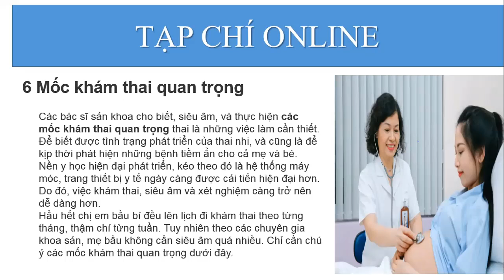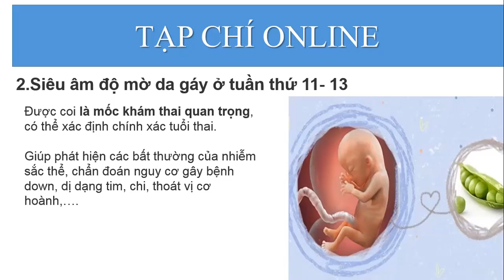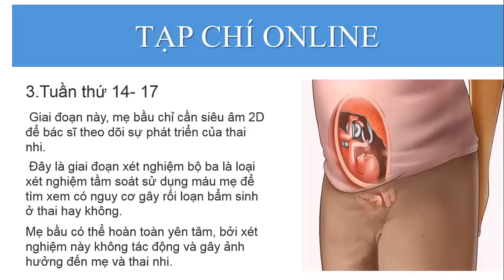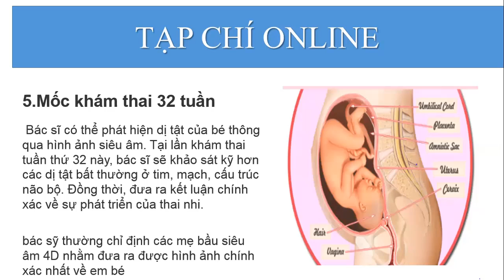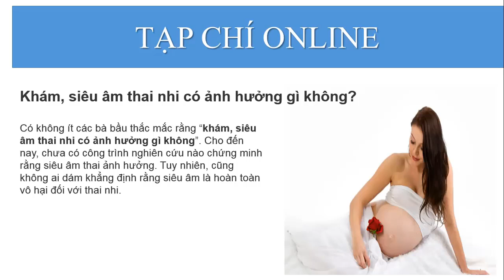Các mốc khám thai quan trọng không thể bỏ qua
Trong quá trình mang thai, có các mốc khám thai quan trọng mà những mẹ bầu cần ghi nhớ để khám đúng hẹn, nhằm theo dõi được sức khỏe của mẹ và thai nhi, đồng thời phát hiện và xử lý kịp thời những dấu hiệu bệnh lý bất thường.

Để có thể theo dõi một cách tốt nhất tình hình sức khỏe của những mẹ bầu và sự phát triển của bào thai nằm trong bụng mẹ thì cần phải biết được các mốc khám thai quan trọng. Những mốc khám thai quan trọng bao gồm 3 tháng đầu (3 lần), 3 tháng giữa, 3 tháng cuối. Như vậy, trong suốt quá trình mang thai thì người phụ nữ cần nhớ được các mốc khám thai cần thiết, một số trường hợp khác gặp phải những vấn đề bất thường như cao huyết áp hoặc những bệnh lý trong lúc mang thai thì số lần khám thai sẽ nhiều hơn. Người phụ nữ khi mang thai sẽ được bác sĩ dặn dò về lịch khám thai định kỳ, từ đó bám sát vào lịch và đến cơ sở y tế để được thăm khám.